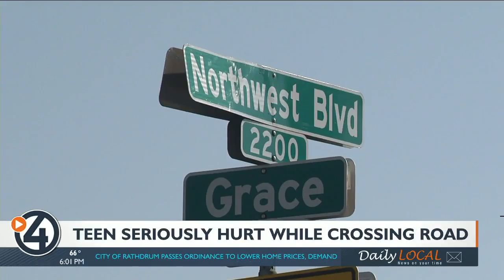Safety tips for pedestrians, drivers as sun sets earlier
SPOKANE, Wash. — A teen is now recovering from serious injuries after being hit by a car in Northwest Spokane. Police say several children were crossing Northwest Boulevard near Grace Avenue when the teenager was hit by a driver Monday night.

Officers say they were told by some witnesses that the teen suddenly went into the street. SPD says it didn’t seem like the driver was impaired at the time.

The 13-year-old is expected to recover.

As it starts to get darker out earlier, drivers and pedestrians are reminded to be extra careful on the road.

According to public health experts, more deadly crashes involving pedestrians happen after the time changes. Daylight Savings ends on November 6.

“You’ve got the sun in your eyes as you’re headed to work, make sure that you’re taking that extra peek before making any movement. For pedestrians it’s that time of year when we need to start upping our light colored and reflective clothing,” said Sergeant Teresa Fuller with the SPD’s traffic unit.

Traffic safety experts stress to parents the importance of wearing a helmet for any wheeled sport, such as skateboarding and bicycling.

“I talk to kids all the time about how our phones have all these cool colors to keep them protected and that’s the same thing a helmet does for your brain and it’s the only thing we can’t fix right now besides your spinal cord so it’s imperative that they wear the helmet,” Fuller said.

Other safety tips include, wearing light colors and using situational awareness. Fuller also recommends parents use school backpacks with reflective strips for their children so that they can easily be seen by drivers.

“If they’re walking around they need to have that situational awareness so if you’re listening to music or whatever, take one ear bud out or earphone, that way you can hear what’s going on around you and know whether you need to move quickly or not,” Fuller added.

It’s dangerous for both pedestrians and drivers to be buried in their phones.

Fuller says a new report from the traffic committee shows distracted driving is up three-percent this year.

As winter approaches, you want to take the extra measures to make it home safe.

Washington laws say a driver has to yield to the right of way of pedestrians in a crosswalk.

However, it can be complex sometimes because crosswalks can be marked or unmarked.

The other side of the rule is that pedestrians can’t just abruptly enter into the street. This creates a safety issue for both drivers and pedestrians.